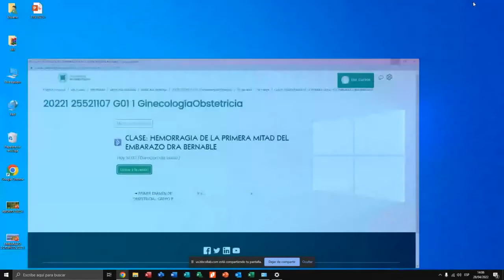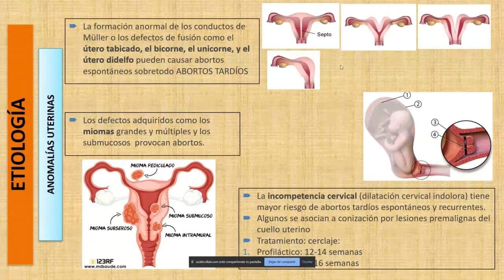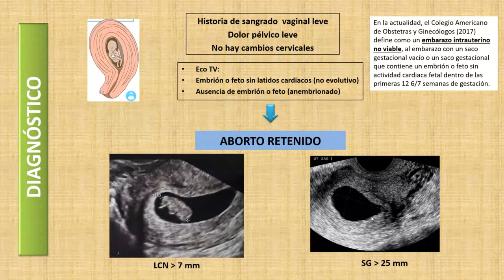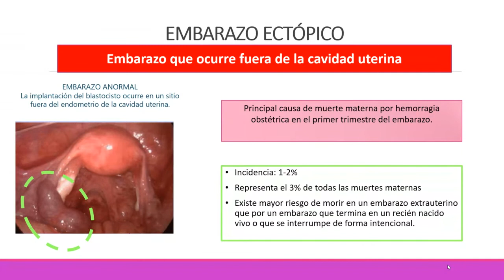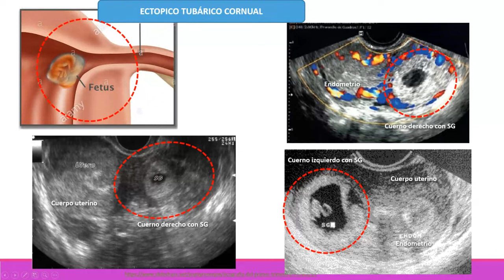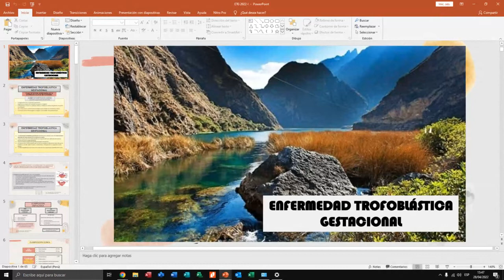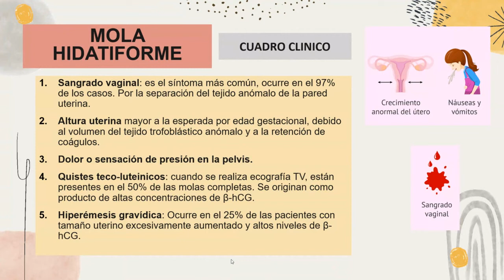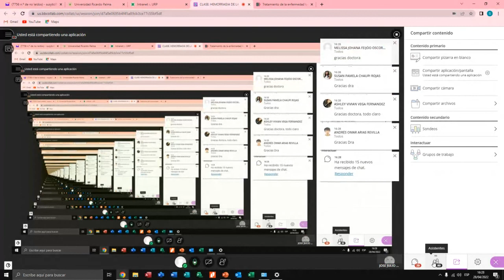O 5 HEMORRAGIA DE LA PRIMERA MITAD DEL EMBARAZO DRA BERNABLE